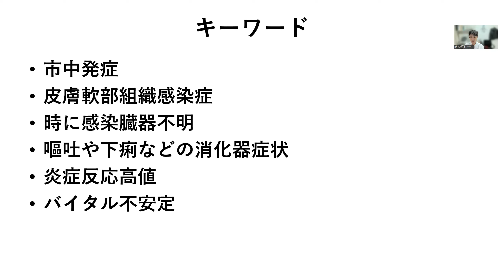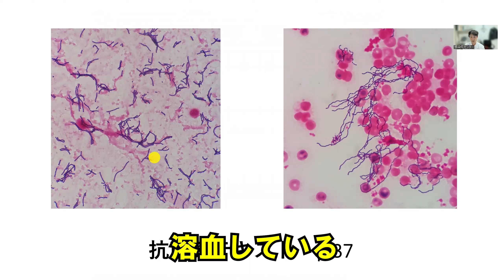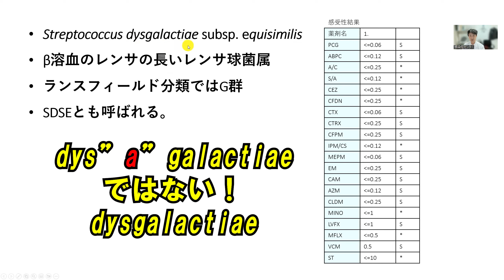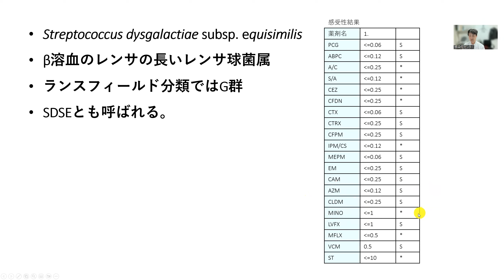今日のグラム染色この1枚 Streptococcus dysgalactiae subsp. equisimilis ～血培の長いレンサのグラム陽性球菌～「背景」に着目しよう！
抗菌薬テキストp.37
検体：血液培養
菌：Streptococcus dysgalactiae subsp. equisimilis
β溶血の長いレンサのグラム陽性球菌で、でランスフィールド分類ではG群に分類されます。
血液培養では溶血が強いため、赤血球が見えず、ベタッとした背景になります。
ランスフィールド分類については、下記の動画をご覧ください。